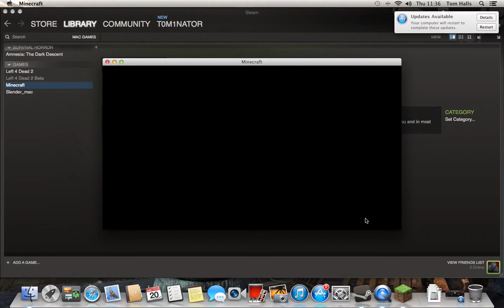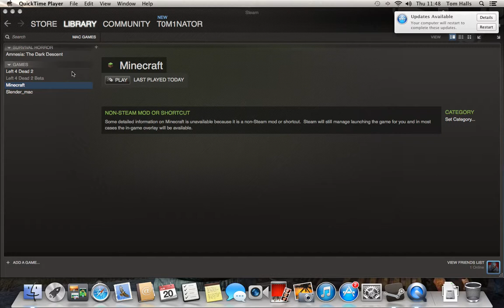Minecraft Survival Episode 3- GOD DAMN CREEPERS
This is episode 3 in my Minecraft survival series, and in this episode everything could have gone terribly wrong and ended the series, watch to see what happens, Hope you enjoy and please like comment and subscribe :)